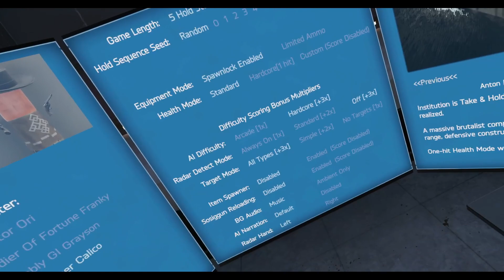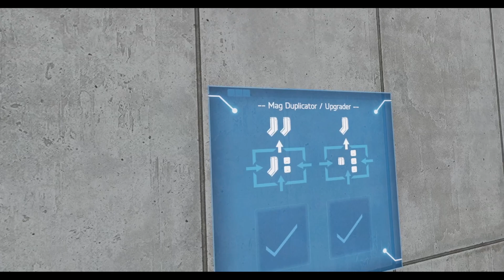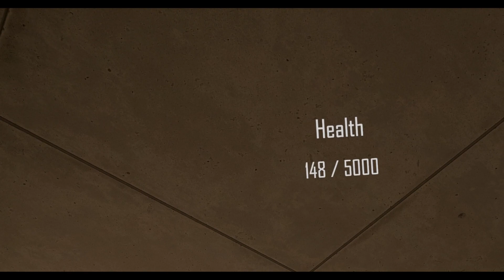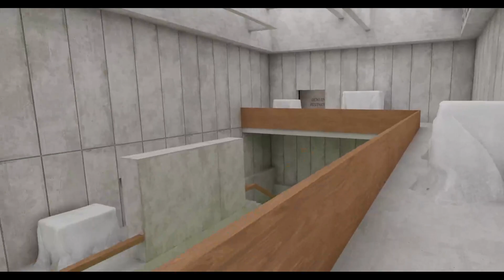H3VR Take & Hold VOD 2/25/2024